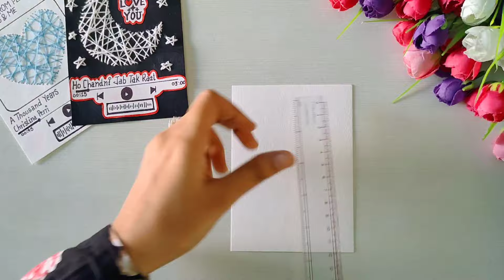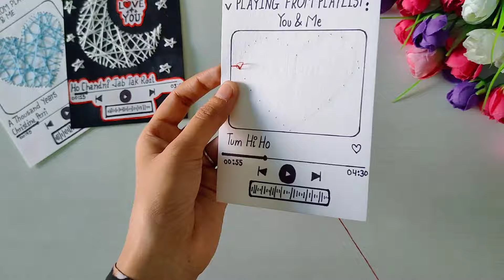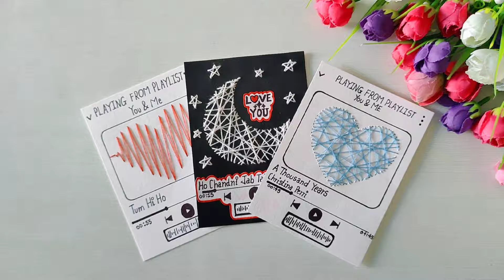Cute & Easy String Art DIY❤️🌜💙| Spotify Card Making |Cute Gift Idea |Thread Art Card Idea Making.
Assalamualaikum Everyone.

Hope you enjoyed this kind of videos.

In this video i have make a cute string art Spotify Card gift step by step. So you can get that easily.
Mention in comment box that how is the video.
I will upload some mandala art related videos , Then i will choose another topic. So enjoy the video .